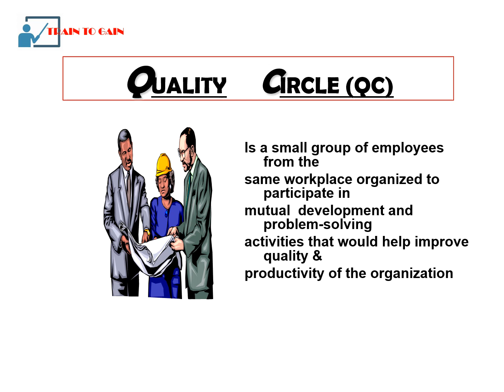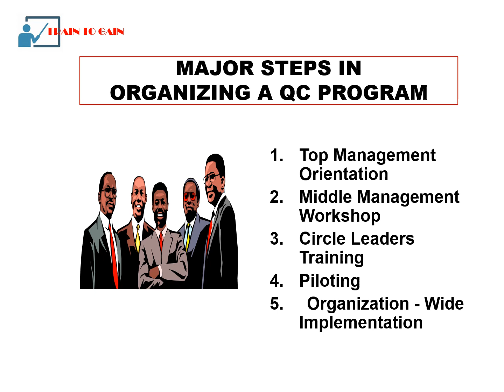PROBLEM SOLVING SEMINAR M02 INTRO TO QUALITY CIRCLE